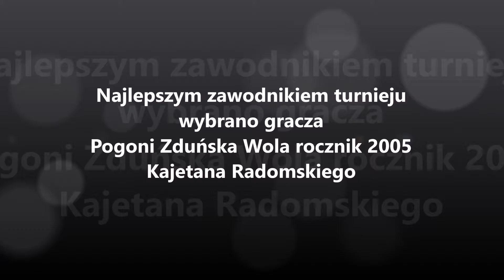28.11.2015 Futboliada Sieradz Najlepszy Piłkarz Kajetan Radomski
III miejsce w Futboliadzie Sieradz 2015
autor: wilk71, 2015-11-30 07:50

W sobotę, 28. listopada w hali sportowej Szkoły Podstawowej nr 9 w Sieradzu został zorganizowany przez miejscową Wartę doroczny turniej piłki nożnej „Futboliada Sieradz 2015”. W turnieju obok dwóch zespołów gospodarzy wystąpiły drużyny: Pogoń Zduńska Wola, Akademia Sportu Sieradz, Astoria Szczerców, Calisia Kalisz, WKS Wieluń i Termy Uniejów. Zespół Pogoni z rocznika 2005 w półfinale przegrał minimalnie z Akademią Sportu z Sieradza 1:2. W meczu o trzecie miejsce nasi zawodnicy wygrali wyraźnie z zespołem AF Termy Uniejów 5:0. Zwycięzcą turnieju okazała się drużyna Warty Sieradz jr "Zieloni", która po serii rzutów karnych pokonała lokalnego rywala - Akademię Sportu.

Najlepszym zawodnikiem turnieju wybrano naszego gracza - Kajetana Radomskiego, królem strzelców został Igor Sowijak z Akademii Sportu, a najlepszym bramkarzem Jakub Orzechowski (Warta Sieradz jr Zieloni)
W hali przy Szkole Podstawowej nr 9 w Sieradzu rozegrano dziś turniej piłki nożnej "Futboliada Sieradz 2015". Na boisku rywalizowało osiem drużyn piłkarzy rocznika 2005 i młodsi. (fot. nasze.fm) Zespoły reprezentowały Kalisz, Wieluń, Sieradz, Szczerców, Uniejów i Zduńską Wolę. Gospodarze wystawili dwie drużyny stowarzyszenia Warta Sieradz Junior. Mecze rozgrywano systemem każdy z każdym po 14 min bez zmiany stron. W tzw. małym finale Pogoń Zduńska Wola zmierzyła się AF Termy Uniejów wygrywając 5:0. W meczu o pierwsze miejsce pomiędzy Akademią Sieradz i Warta Sieradz Jr w podstawowym czasie gry było 1:1. Ostatecznie po serii rzutów karnych triumfowała Warta Sieradz Junior "Zielona"' a mecz zakończył się wynikiem 3:1. Nagrodę w postaci piłki z autografem Marcina Kobierskiego dla najlepszego strzelca turnieju, którym został Igor Sowijak z Akademii (strzelił 5 goli, w tym 4 w jednym meczu) ufundował Tomasz Jóźwik, prezes Warty Sieradz. Najlepszym zawodnikiem futboliady został Kajetan Radomski z Pogoni Zduńska Wola. Z kolei najlepszy bramkarz turnieju to Jakub Orzechowski (Warta Sieradz Jr „Zieloni”)